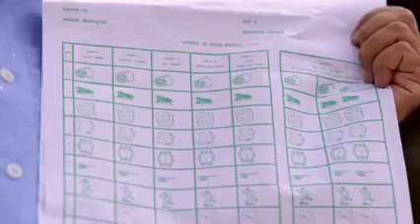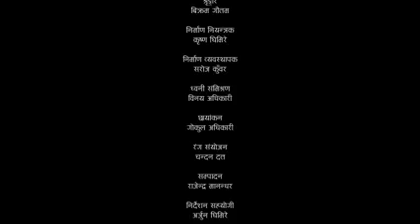स्थानीय तह सदस्य निर्वाचन, २०७९ बैले पालना गर्नुपर्ने आचरण